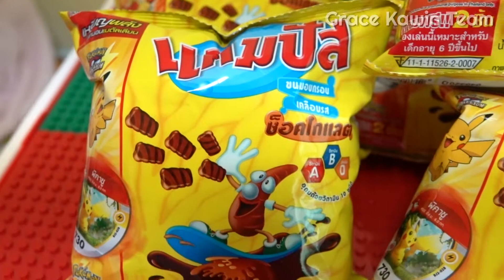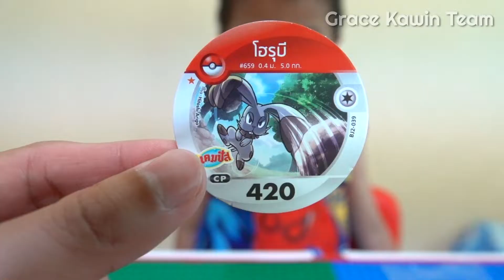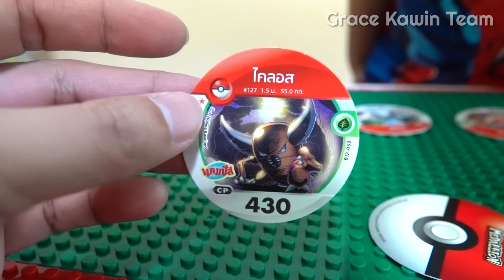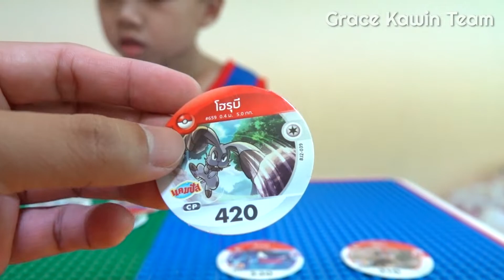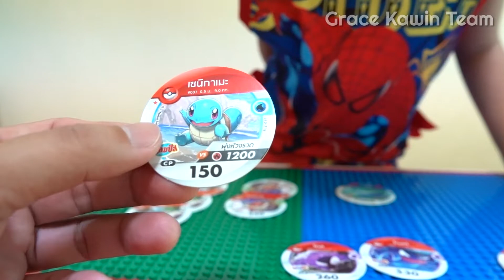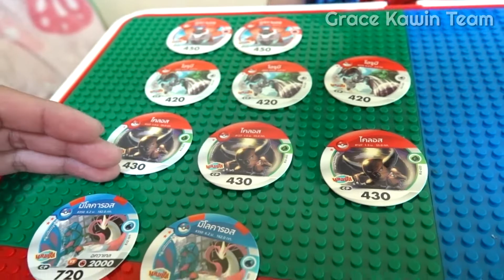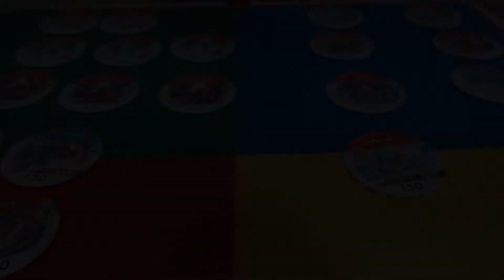ลุ้นเปิดการ์ดโปเกม่อน ด้วยงบ 100 บาท จากขนมที่ 7-Eleven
น้องกวินอยากสะสมการ์ดโปเกม่อน จากขนมแคมปัส
มาลองดูซิว่า ด้วยงบ 100 บาท จะได้การ์ดโปเกม่อน กี่แบบ